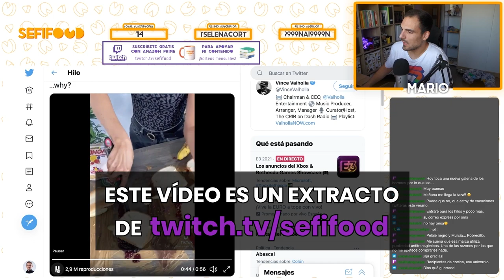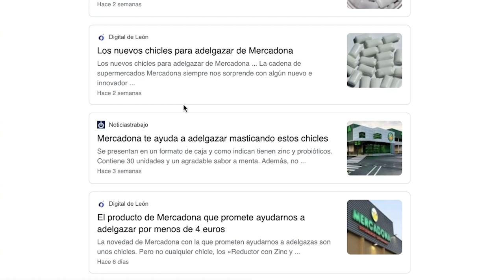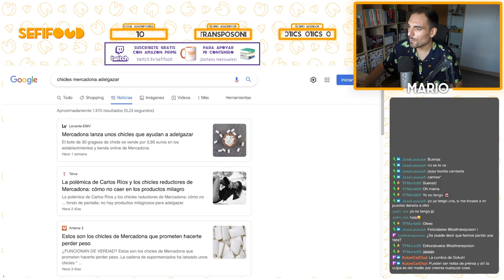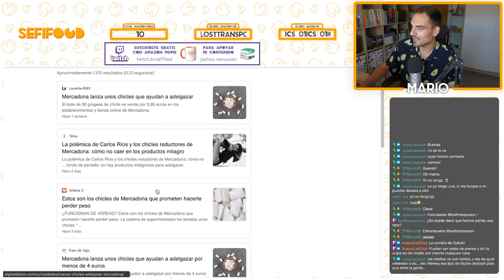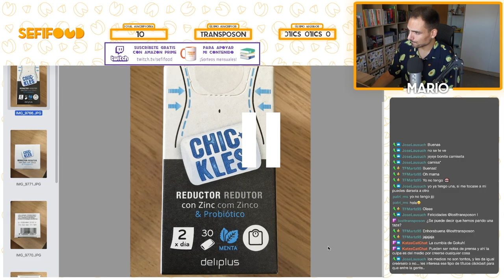CHICLES DE MERCADONA PARA ADELGAZAR: LA POLÉMICA | ¿Notas de prensa o publicidad encubierta?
Repasamos la polémica de la semana a raíz del lanzamiento de unos nuevos chicles supuestamente adelgazantes por parte de Mercadona.

En el etiquetado del producto no se especifica abiertamente, pero en los últimos días han salido muchas noticias digitales que no se cortaban un pelo afirmando tajantemente que estos chicles servían para adelgazar, algo que es rotundamente falso y que analizaremos en un próximo vídeo detalladamente.

De momento os dejo con esta reflexión sobre notas de prensa y publicidad encubierta. ¿Qué crees tú que ha pasado aquí? Te leo en comentarios.